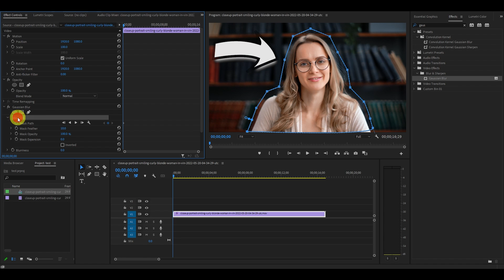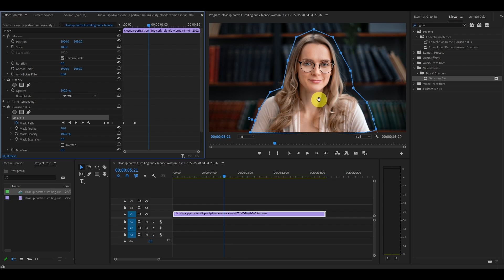How To BLUR The Video BACKGROUND In Premiere Pro